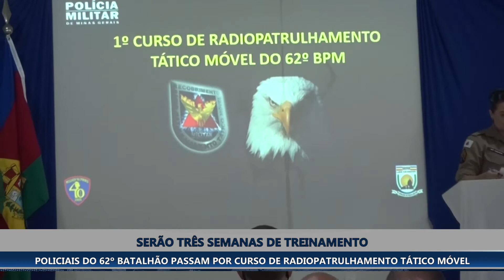POLICIAIS DO 62º BATALHÃO PASSAM POR CURSO DE RADIOPATRULHAMENTO TÁTICO MÓVEL